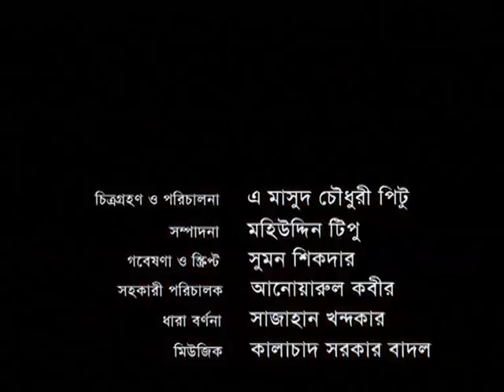HOW TO MAKE SUGARCANE MOLASSES | BANGLADESH | বাংলার আখের গুড়